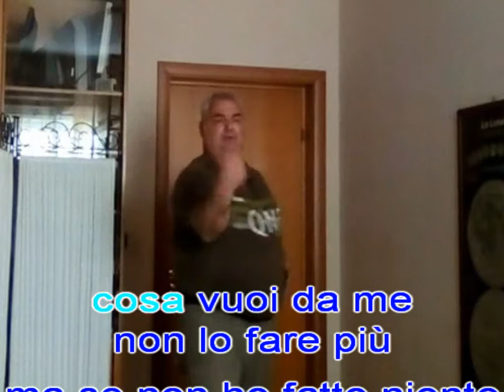Ma se non ho fatto niente - Alephso and MBB - Ballo - Estate 2018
Ballo - Estate 2018
Canzoni del cantautore Alephso "Alessandro Sornaga", autore di molti brani inediti di musica italiana, paroliere che ama scrivere canzoni e proporle al vasto pubblico di youtube ed ai suoi amici musicisti e non.